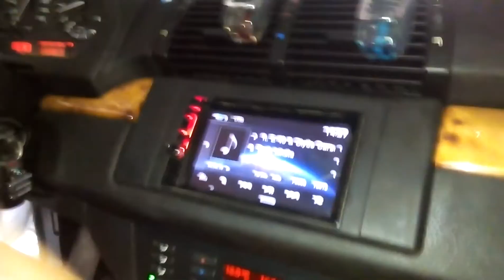Digital Designs 4x812 on E-40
Mocne granie na rapsach :D